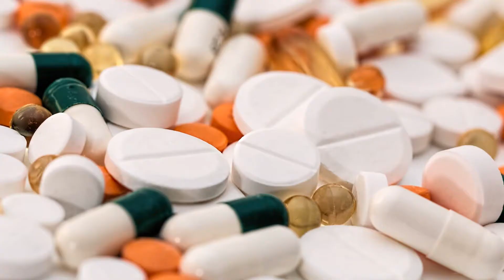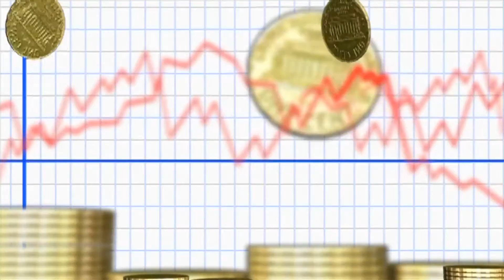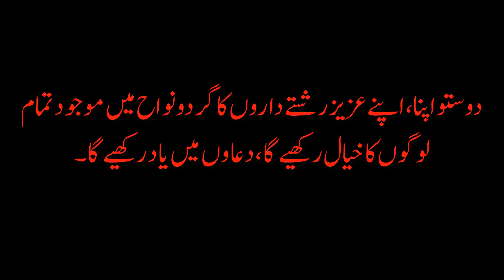Country with three presidents|Why do people in the Maldives hide their mouths to eat ||hair falling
white hair
According to state laboratory of India research whitening of the hair is actually the less amount of the copper, in the past people uses copper pots in his usually retinue life. Copper is essential element for the body you often see the people wear copper rings actually they are very helpful for them.